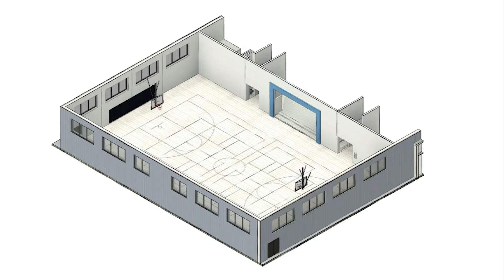Montpelier Recreation Center and Library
The Hanover County Board of Supervisors on March 8 approved full funding to build the Montpelier Recreation Center and Library. This facility will be a hub for the community to gather and enjoy a much-expanded branch of the Pamunkey Regional Library, additional classroom space and a full-size gymnasium with a larger stage.